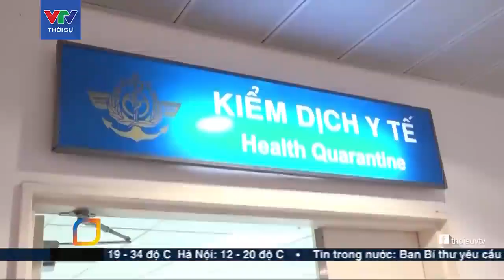Cách lựa chọn khẩu trang tốt nhất để phòng tránh virus Corona || Bệnh viện Đa khoa Phương Đông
Vào 3h sáng 31/1, (giờ Việt Nam), WHO chính thức ban bố tình trạng khẩn cấp về sức khỏe cộng đồng toàn cầu (PHEIC) đối với sự lây lan của virus Corona chủng mới (nCoV) bên ngoài Trung Quốc. Cảnh báo khẩn cấp toàn cầu trên được đưa ra sau cuộc họp của Ủy ban Khẩn cấp về điều lệ y tế quốc tế (IHR) ngày 30/1 ở Geneva, Thụy Sĩ. Đây là cuộc họp thứ ba trong vòng chỉ một tuần của ủy ban này.

Tại 2 lần họp vào tuần trước, Tổ chức Y tế Thế giới (WHO) đã từ chối ban bố tình trạng khẩn cấp về sức khỏe cộng đồng khi cho rằng còn thiếu bằng chứng lây truyền từ người sang người bên ngoài Trung Quốc.

Động thái này của WHO diễn ra khi số ca nhiễm 2019-nCoV gây bệnh viêm phổi cấp đã gia tăng như vũ bão lên đến hơn 8.200 ca, vượt qua số ca nhiễm SARS (Hội chứng Hô hấp cấp nặng) giai đoạn 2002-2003.

Đây là lần thứ 6 WHO tuyên bố tình trạng khẩn cấp y tế toàn cầu.

Theo báo cáo của hệ thống giám sát bệnh truyền nhiễm Bộ Y tế, đến 6h, ngày 31/01/2020, tình hình dịch bệnh viêm đường hô hấp do chủng mới của vi rút corona (nCoV) trên thế giới có tổng số trường hợp mắc 8.239, trong đó tại lục địa Trung Quốc 8.124 ca. Tổng số trường hợp tử vong 171 đều ở lục địa Trung Quốc.

Tổng số trường hợp mắc bên ngoài lục địa Trung Quốc 115 ở 21 quốc gia, vùng lãnh thổ. Riêng tại Việt Nam, đã phát hiện 5 ca nhiễm virus nCoV, trong đó có 3 người Việt, 2 người Trung Quốc (1 người được chữa khỏi) và gần 100 ca nghi nhiễm.

Trong cuộc họp Chính phủ vào chiều tối 30/1, Thủ tướng Chính phủ Nguyễn Xuân Phúc đã nhận định tình hình dịch bệnh có thể bùng phát, diễn biến phức tạp, cần lưu ý những ảnh hưởng trực tiếp đến Việt Nam. Thủ tướng yêu cầu đề cao cảnh giác, với tinh thần trách nhiệm tránh nguy cơ lây nhiễm ở Việt Nam, sẵn sàng công bố tình trạng khẩn cấp.

Thủ tướng đã giao Bộ Y tế phối hợp Bộ Tư pháp chuẩn bị pháp lý sẵn sàng tuyên bố tình trạng khẩn cấp khi Tổ chức Y tế thế giới tuyên bố tình trạng khẩn cấp y tế; Bộ ngoại giao chủ động các biện pháp, công khai minh bạch trách nhiệm và giải pháp của Việt Nam trong phòng, chống dịch. Cần thường xuyên báo cáo Thủ tướng về tình trạng bệnh để có giải pháp kịp thời hơn, có vấn đề lớn báo cáo Bộ Chính trị.

Thành lập ở Văn phòng Chính phủ một Tổ công tác để đôn đốc, kiểm tra đề xuất, thúc đẩy làm nhanh hơn, không để tình trạng chậm trễ xảy ra. Bộ Y tế cần phải có khuyến cáo đầy đủ, người dân tự phòng vệ trang bị giải pháp để phòng ngừa bệnh.

Dịch bệnh có thể bùng phát, nên Thủ tướng yêu cầu các cấp ngành nêu cao tinh thần trách nhiệm, huy động phương tiện và điều kiện giảm thiểu thiệt hại.